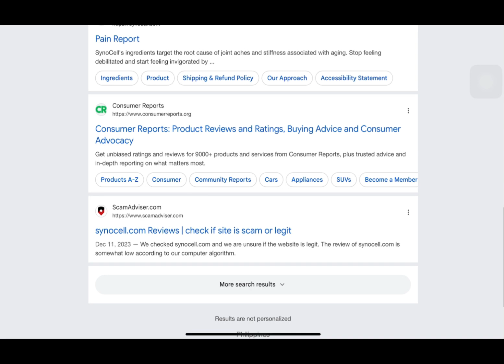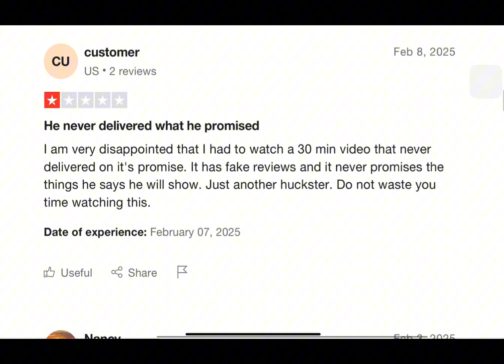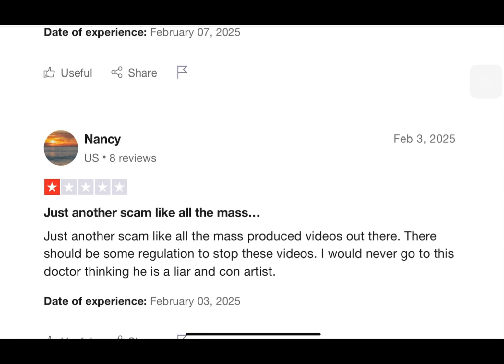Is SinoCell A Legitimate Joint Health Supplement Or Overhyped Scam?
Synocell Review, Scam Or Legit, Dr. Stephenson'S “Molecular Switch”?
In this video we're examining SinoCell's claims about treating joint pain and arthritis through their supplement products. Our investigation reveals concerning questions about their promises regarding bone health and inflammation, while analyzing Dr. Stephenson's molecular switch theory. Through evidence-based research and nutrition analysis, we help you understand whether this product delivers real value or falls short of expectations. ⚕️💊